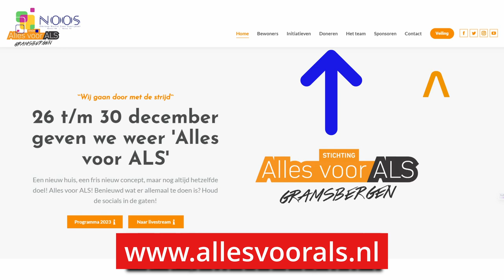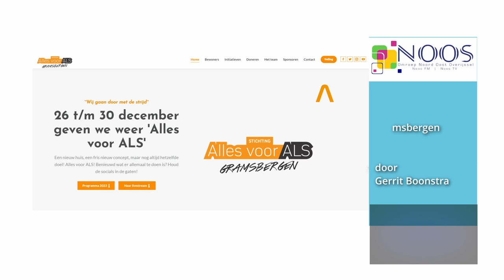Alles voor A.L.S. Gramsbergen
Na jaren van samenhorigheid en verbondenheid in Café The Alley in Gramsbergen, maken we een verhuizing naar Harry’s Eetcafé in Gramsbergen. Onze vertrouwde glazen huis maakt plaats voor nieuwe avonturen en mogelijkheden, maar één ding blijft onveranderd: onze inzet om geld in te zamelen voor Stichting ALS!